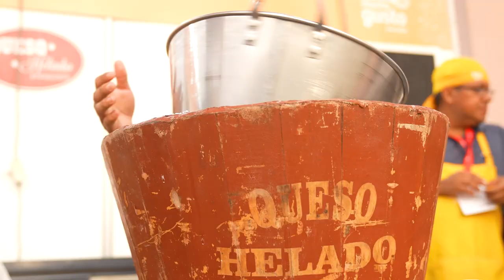Perú Mucho Gusto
¡Platos de las 25 regiones del país! ¡Celebra con nosotros la fiesta de nuestra gastronomía! 👏🎉